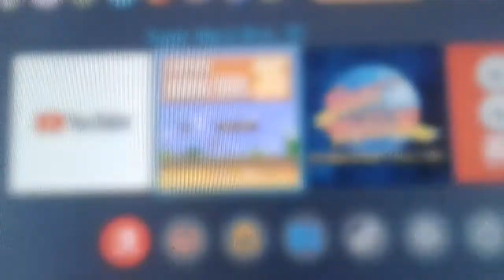Super mario bros 35 #18